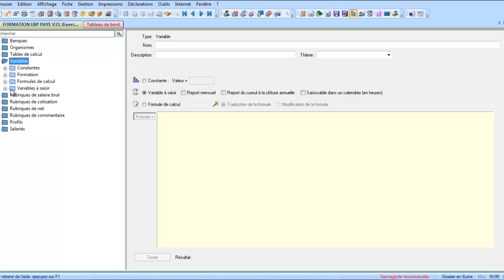EBP PAYE PRO 21 : Les variables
Le tutoriel de formation sur la création des variables sur EBP Paye V21, vous expliquera comment créer des variables de types à saisir et variable de type formules. Des exemples concrets de création de variables vous sont proposés que vous verrez ensuite dans le tutoriel création des rubriques